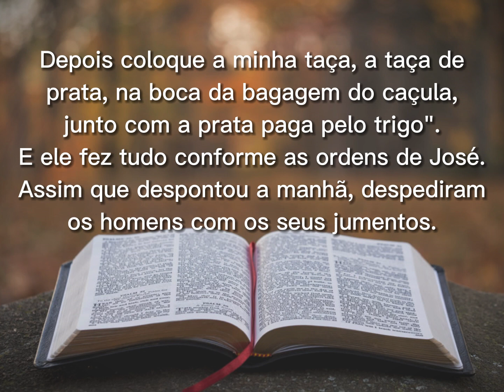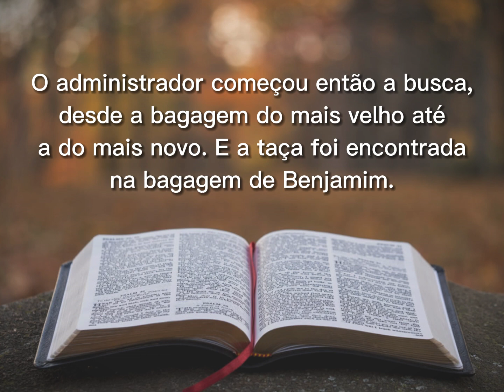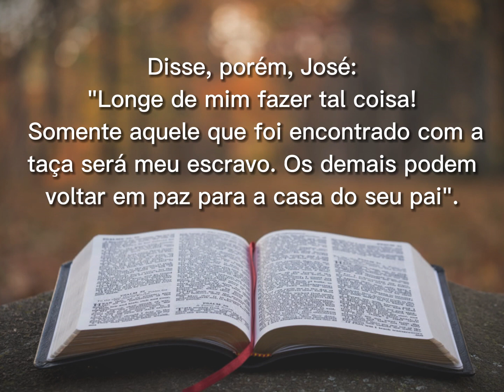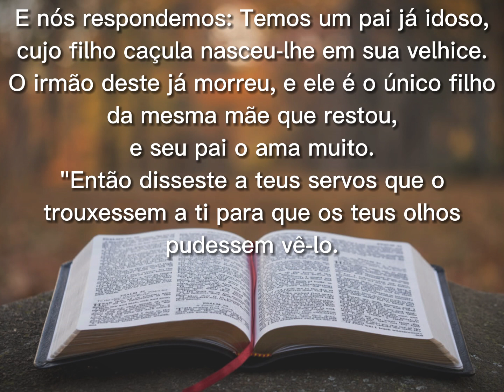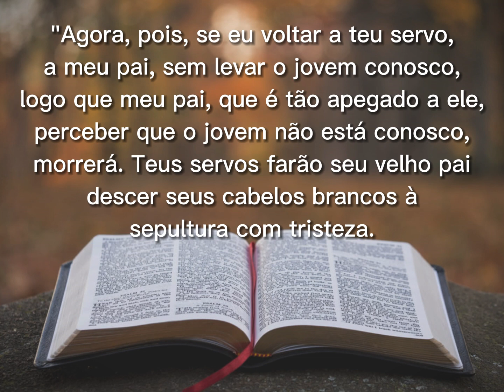A Bíblia Sagrada - Gênesis XLIV | 44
A Bíblia Sagrada - Gênesis XLIV -

Versículos de Gênesis 44 do livro de Gênesis da Bíblia.

- A taça de prata no saco -

A Bíblia narrada e legendada.

Gênesis é o primeiro livro da Bíblia e relata a história da criação do mundo, dos primeiros seres humanos e da humanidade em geral, segundo a perspectiva judaico-cristã. O livro começa com a criação do universo por Deus, seguida pela criação de Adão e Eva, o primeiro casal humano, e a queda da humanidade no pecado.

Gênesis também conta a história de Noé e o Dilúvio, a torre de Babel, a escolha de Abraão para ser o pai da nação de Israel, a história de José no Egito, e muito mais. O livro é repleto de histórias de fé, coragem, traição, redenção e esperança, e fornece uma base fundamental para o judaísmo e o cristianismo.